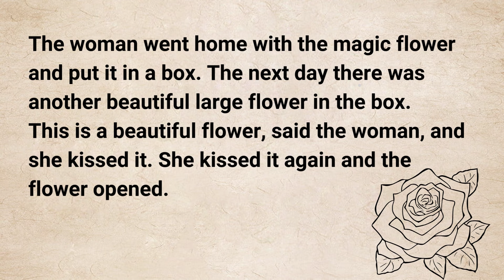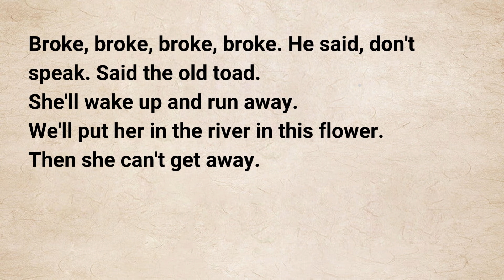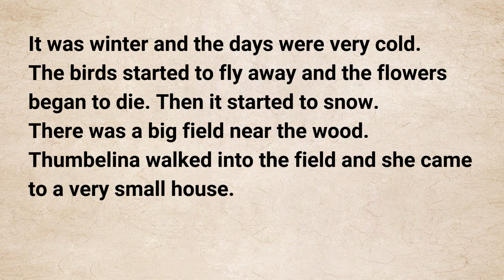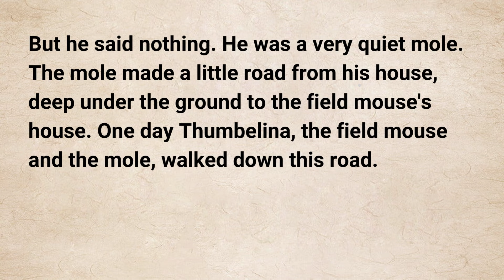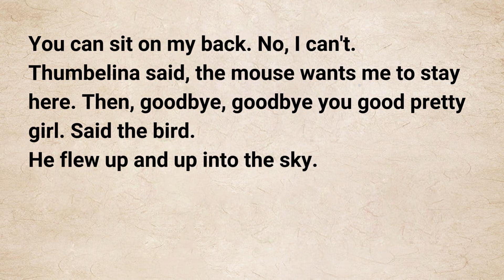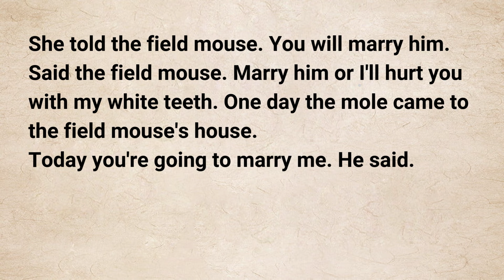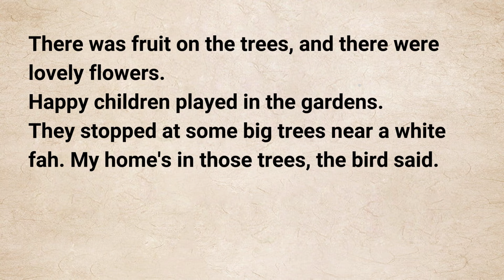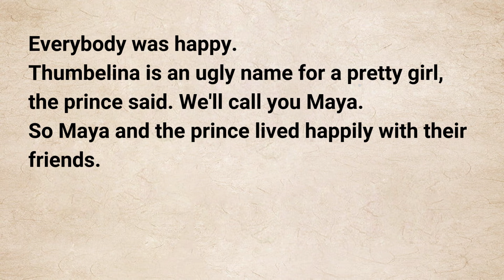Learn English through Story ⭐️ The Beautiful Story | Graded Reader